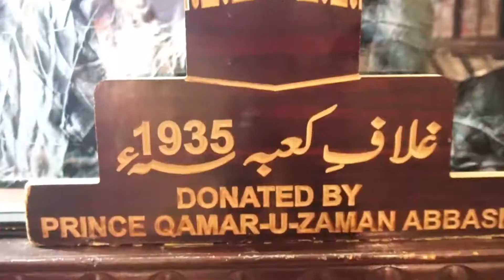Noor Mehal | Exploring the History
The land of Bahawalpur was part of the Hakra Civilization which is one of the oldest in the world, sharing the era of the Egyptian and Mesopotamian Civilizations. These civilizations were well connected via sea and land routes. The Hakra Civilization was mother civilization of “Mohenjo-Daro and Harappa”; read one of the many informative paintings, maps, unique glimpses from the past and historical photographs that were neatly framed and put on display for the viewers and tourists visiting the majestic Noor Mahal. If you visit the Noor Mahal, you may come across a number of maps of Bahawalpur region from different eras, and this information is available under one such map that broadly shows the entire Indian sub-continent of that time.